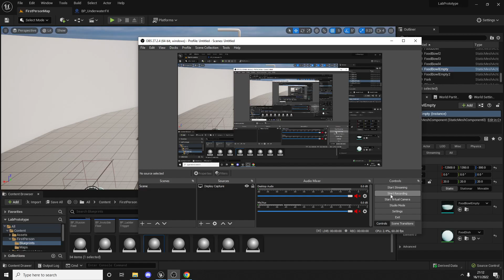Intoxication Effect Prototype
Testing an intoxication effect in Unreal Engine by increasing FOV and altering post processing effects at runtime.